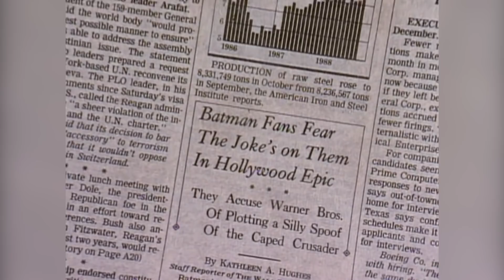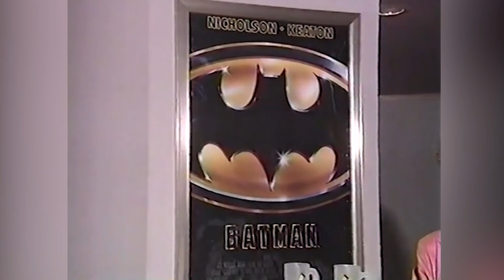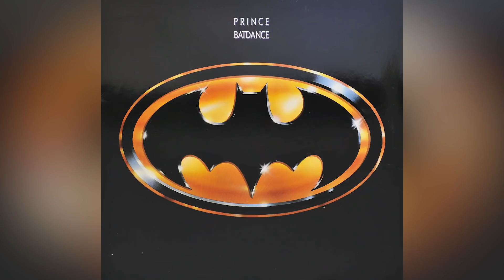Wie Es Wirklich War Batman Im Jahr 1989 Zu Sehen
Heutzutage kommen Superheldenfilme alle paar Monate heraus, doch damals im Jahr 1989? "Batman" war ein Ereignis. Ein Meilenstein. Seht weiter, um diesen besonderen Sommer noch einmal zu erleben, oder erlebt es zum ersten Mal.

Als die Fans des dunklen Ritters hörten, dass ein Batman-Film in Planung war, setzten sie keine großen Hoffnungen darauf. Zum einen war die Batman-Serie aus den 60er Jahren immer noch fest im Kanon der Popkultur verankert, selbst als sich düsterere Interpretationen ihren Weg auf die Comicseiten bahnten. Leider - und das bewies, dass die Wut der Nerds über die Besetzung von Superhelden älter ist als die sozialen Medien - war die Nachricht, dass Michael Keaton, der Beetlejuice-Filmemacher, die Rolle des Batman übernommen hatte, keine große Hilfe.

Fairerweise muss man sagen, dass die Nachricht von Keatons Besetzung alle überraschte, nicht nur Comic-Fans. Sogar der ausführende Produzent von Batman, Michael Uslan, behauptete, er habe die Nachricht zunächst für einen Scherz gehalten, und Fachzeitschriften wie Variety machten sich offen über die Wahl lustig. Die Fans starteten Briefkampagnen, um das Studio umzustimmen, einschließlich Petitionen.

Wen haben sie gecastet?! | 0:00
Die Hype-Maschine | 1:49
Das Batman-Logo war überall zu sehen | 2:51
Mach den Batdance | 3:54
Der dunkle Ritter | 4:57
Warum denn so ernst? | 6:20
Geekdom neu definiert | 7:40
"Batman" 1989 war ein Versprechen | 8:58